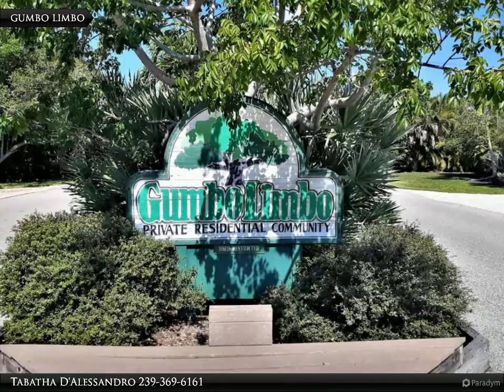Gumbo Limbo Deal!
This is the lowest priced WATERFRONT home in the popular neighborhood, Gumbo Limbo, on one of the largest lots available! Newer Roof, Newer AC, & stairs were recently replaced. This is one special home with beautiful views from your spacious 11x19' Lanai, large bedrooms each on their own corner of the home, large workshop, and Amazing fireplace! Very private lot! Walk or bike to grocery, bank, shops and more. Don't blink or you may miss this deal!

Tabatha D'Alessandro
Coldwell Banker Preferred Properties